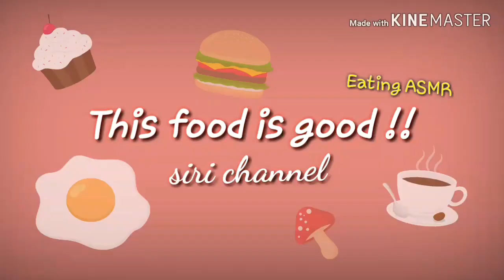น้ำปลาหวานระฆังทอง..ตั้วให้อยากละจากไป|Sweet Fish Sauce